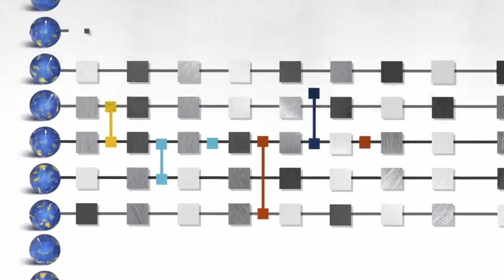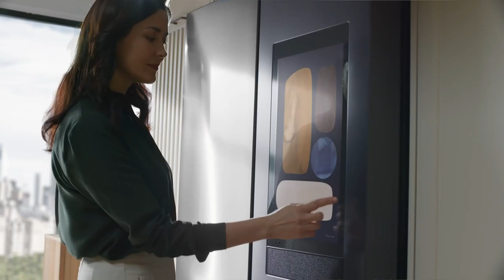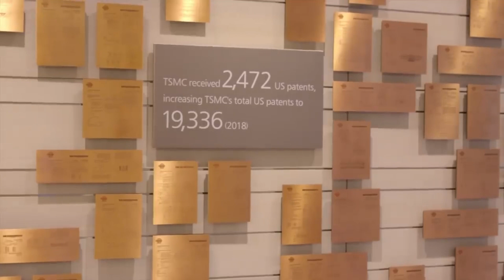The Battle for Chips: Why Samsung is Spending $17 Billion in Taylor, Texas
Welcome to Samsung’s newest chip fabrication plant in Taylor, Texas. The semiconductor industry has been a hot topic over the last few years. In late 2021, Samsung, one of the world’s largest semiconductor chip makers announced plans to set up a $17 billion dollar chip fabrication plant in Taylor, Texas, which will be Samsung’s largest ever investment in the United States. Samsung’s new chip plant in Taylor will be over 1,200 acres of space, which is larger than Samsung’s existing plant in Austin and will set to bring over 2,000 jobs to the area and increase the United States domestic production of semiconductor chips.

Here’s a breakdown of the video:
0:00 Overview of Technology and Semiconductor Chips
0:54 The construction of Samsung’s new plant
1:37 Location of the Samsung’s fabrication plant
4:11 Statements of Kinam Kim, CEO of Samsung
4:57 So why Samsung chose Taylor, Texas?
6:50 Looking ahead- Samsung’s new chip plant